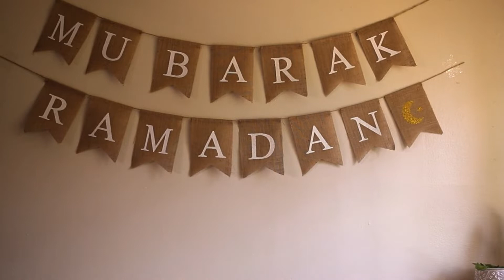FREE! 5 3D Lighted Ramadan Intros with Vocals! | No Copyright HD Jazakum Allahu khayran!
SPREAD HAPPINESS: Help me spread the message by adding a Like and a little comment for this video

⏺  Whatever I share here is useful for many  kinds of Videos like Projects, Video enhancement, Video Intro, Video Promo, Graphics Works, Logo Making...
⏺ You can use these tools in  School or Work Projects, Teacher Documents, News Videos, Web News Videos... Find your perfect video for your project.